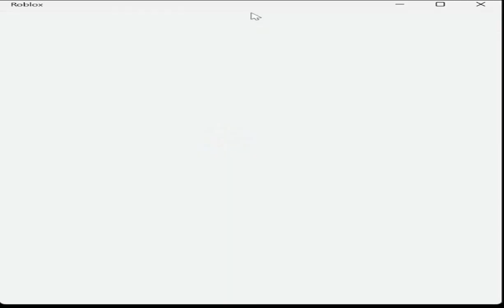Treasure Hunt Simulator